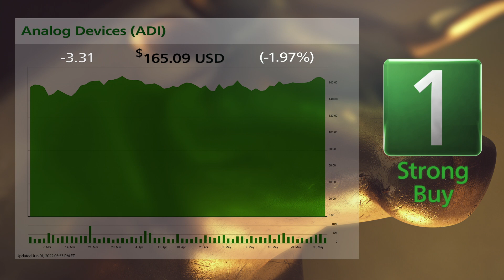Analog Devices (ADI) and Urban Outfitters (URBN): 6/2/2022 Bull & Bear